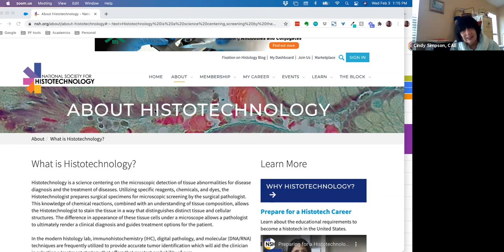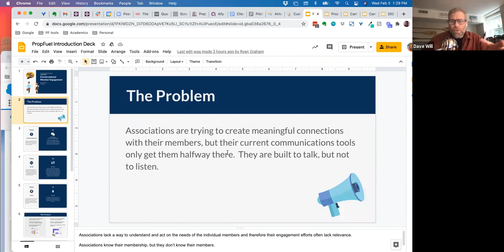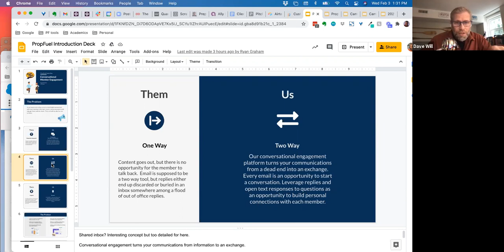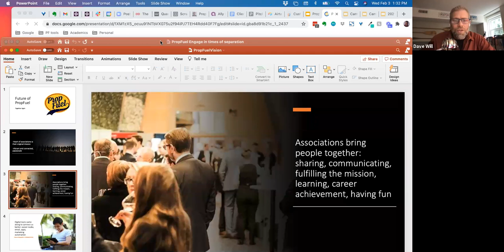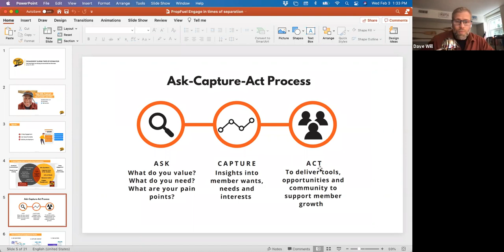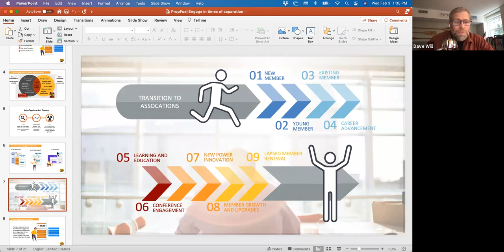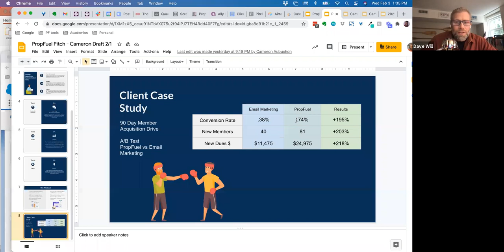Innovate Communicate Educate with Jay Daughtry and Dave Will on Member Engagement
Member Engagement Begins With a Question - Too often we're talking at our members. Let's give them a chance to talk. With Dave Will of PropFuel